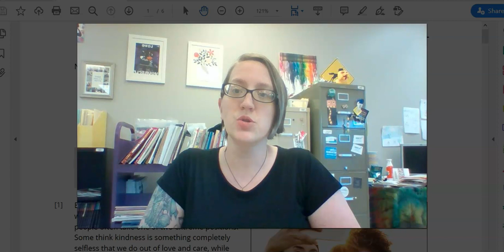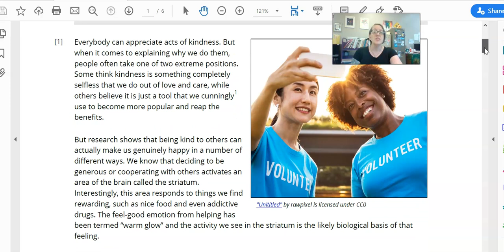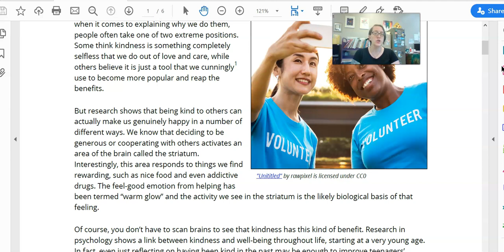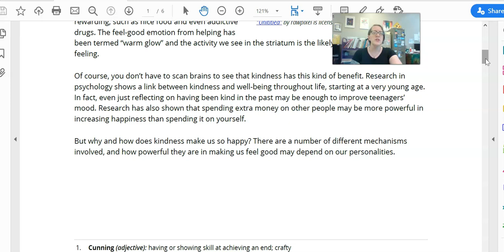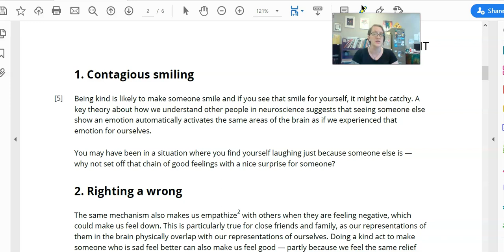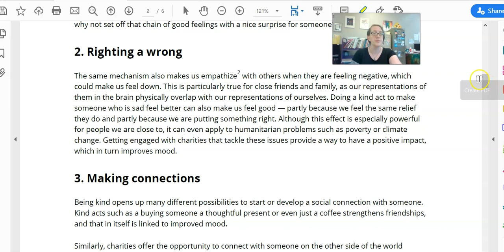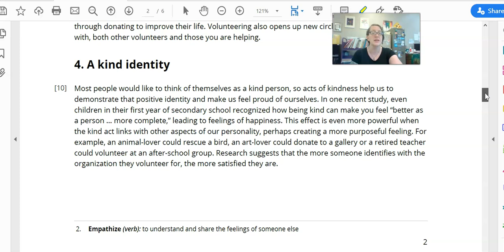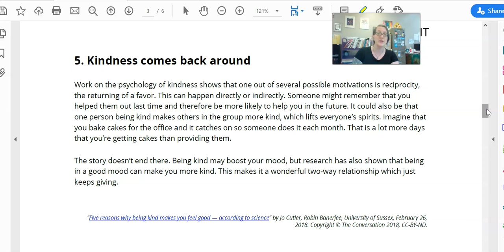Summer Reading #3 (AM): Five reasons why....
This is a reading to go along with week 1 of our summer 2020 distance English class.  This is a reading for the morning class.  Please post any questions or new vocabulary practice into the comments under the video!